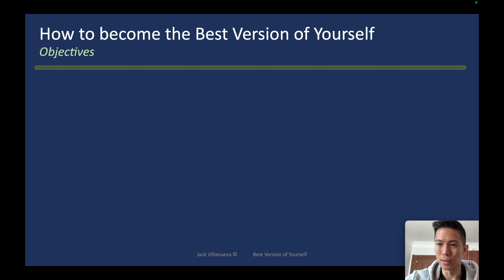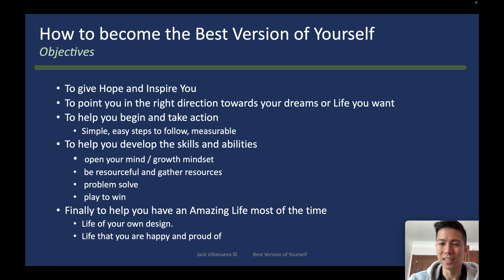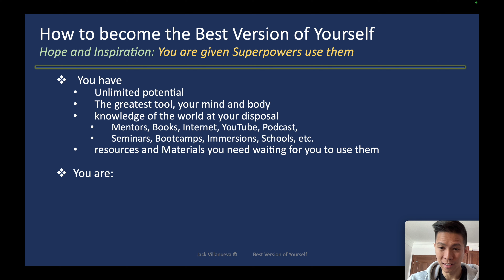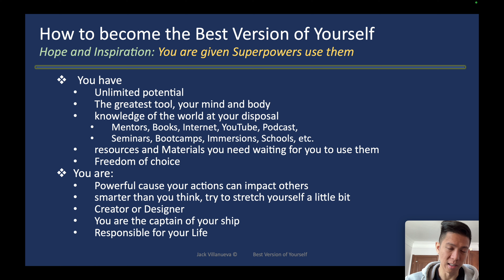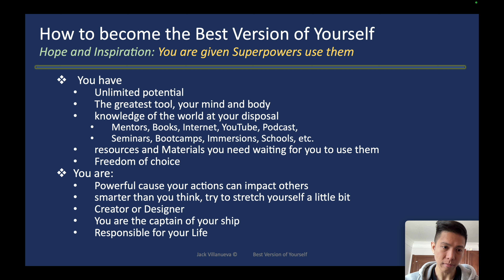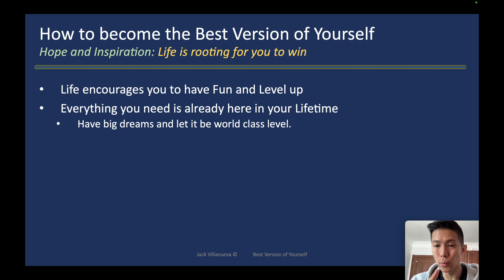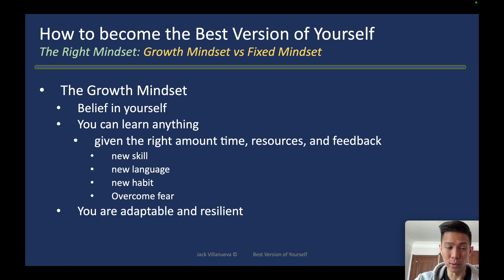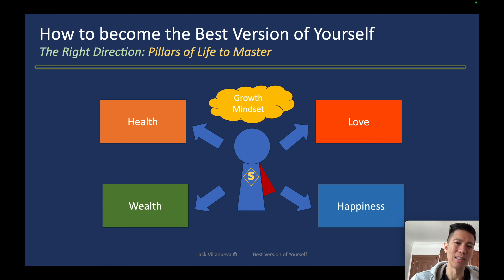Become a Better Version of Yourself | Simple way to hold Life by the balls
Hi guys, I made a PPT presentation to help you become a better version of yourself and live the life of your dreams that you are true happy with.

The goal of this video is to give you hope, inspiration and motivation. Most importantly to give you a mental framework that you can use to help you make good decisions in the 4 Pillars of your life. Your Health, Wealth, Love & Relationships, and you Personal Happiness.

See you in the classroom,
Jacky James